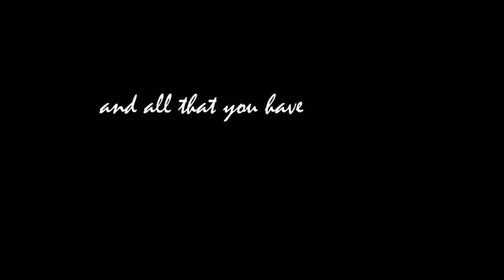Thinking of HER - rumple&belle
I decided to start this series of videos entitled "Thinking of HER" in which a character who has lost the woman he/she loves thinks of her.
In this first chapter the couple I chose is the one with Rumple and Belle, from Once Upon A Time.

Song: Saturn by Sleeping At Last